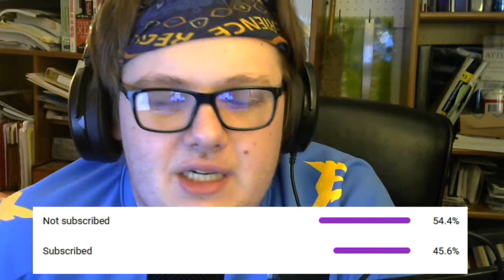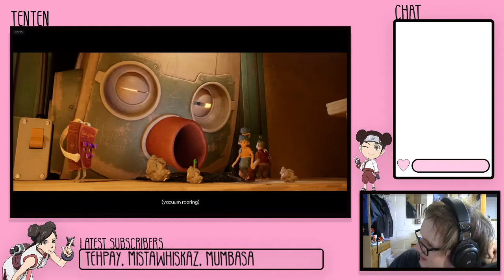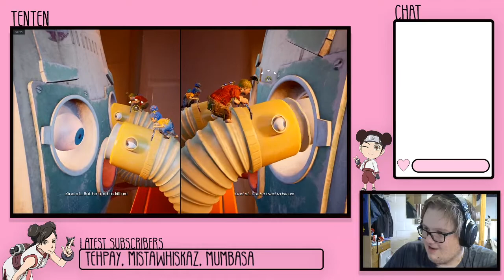WE'RE GETTING A DIVORCE?!?!| IT TAKES TWO W/ NJYOSHI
WATCH NJYOSHI AND TENTEN PLAY IT TAKES